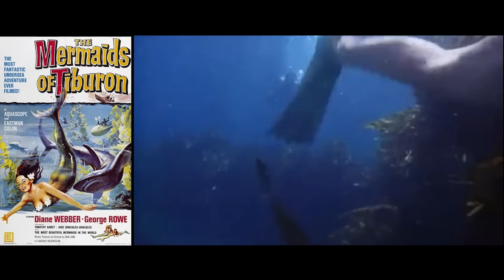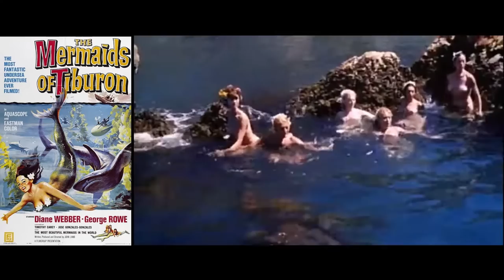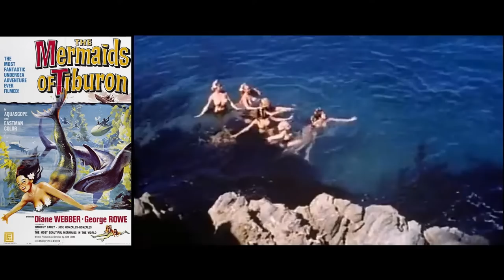The Mermaids of Tiburon 1962 - Gaby Martone, Cathy Crowfoot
A diver is aided in his search for sunken treasure by beautiful mermaids.
This is one of those films that gets passed off as a silly fantasy or sci-fi flick. It isn't either of those things. It is a bittersweet story of man's desire for something beyond the ordinary.
Like the film on which the mermaid costumes in this film are modeled (namely, MR. PEABODY & THE MERMAID), the story is about a man who meets a mermaid (in fact, a whole pod of mermaids) and thus learns that there is something in life that is invisible but valuable beyond sunken treasure. He learns that there really is a touch of magic and beauty in the world which science and technology have too often harmed.
Director - John Lamb
Writer - John Lamb
Stars - George Robotham - Diane Webber - Gaby Martone

Release date - May 2, 1963 (Mexico)
Country of origin - United States
Language - English
Also known as - Aquasex
Filming locations - Mexico
Production company - Pacific Productions